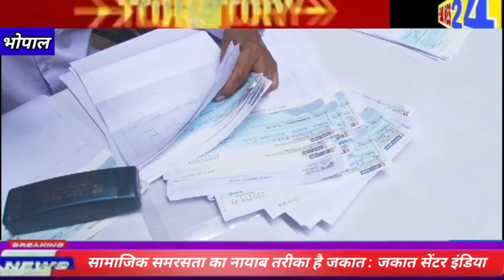सामाजिक समरसता का नायाब तरीका है जकात : जकात सेंटर इंडिया